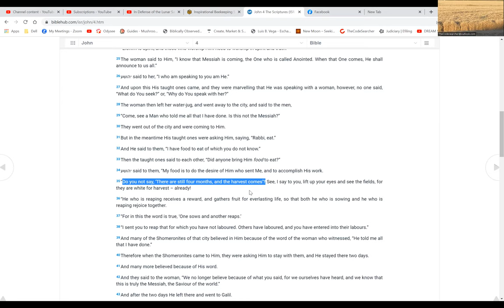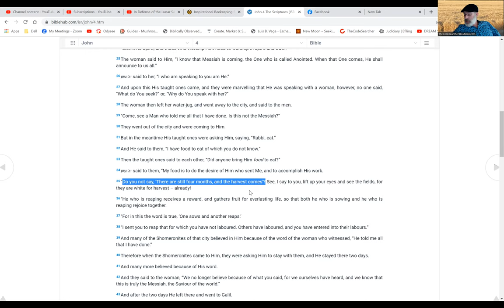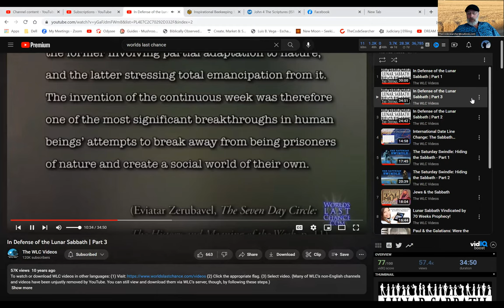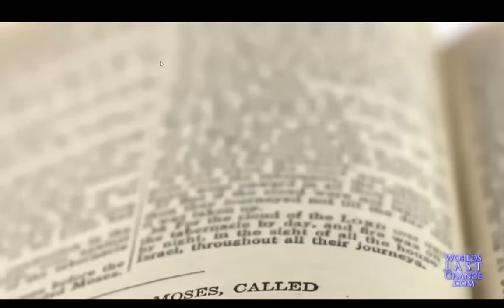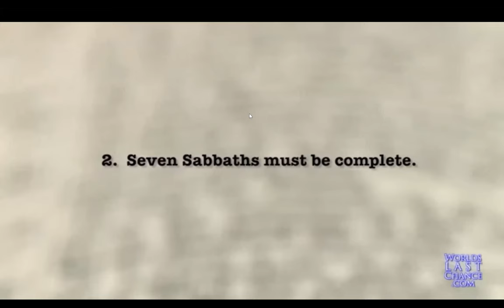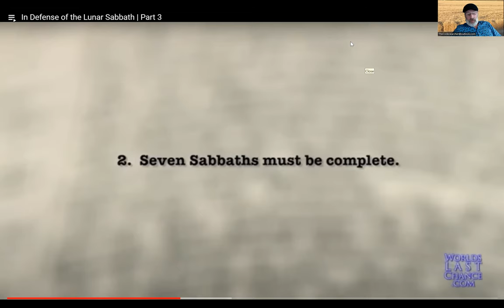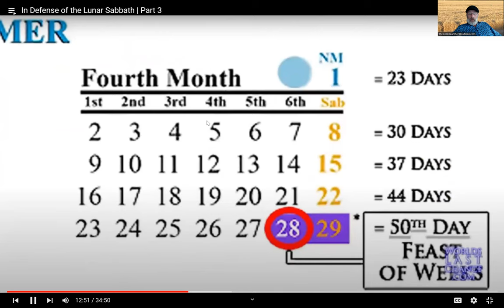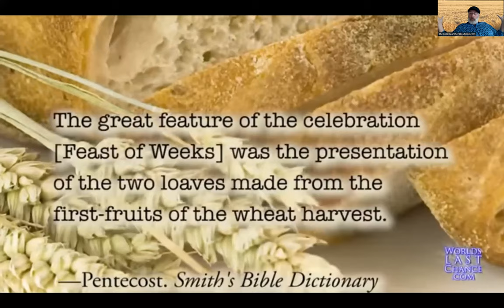Exposed! I have a second witness, the PENTECOST INTERLOPER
In this video, I'm sharing with you my discovery that the Feast of Weeks (Pentecost) is not the same day as the Day of Pentecost. This revelation has significant implications for us as church, as well as for our understanding of the Bible.

If you're wondering why the Date of Pentecost is different from the Feast of Weeks, or why there are two different Feast Days, then this video is for you. I'll share with you my discovery, and explain the implications it has for us as Christians. I hope you'll find this video interesting and helpful as you continue to study the Bible!
in this video jonathan brings compelling facts to the table about Pentecost and the Feast of Weeks, AKA Shav'out.
please consider for your own studies. i challenge you to prove me wrong on this